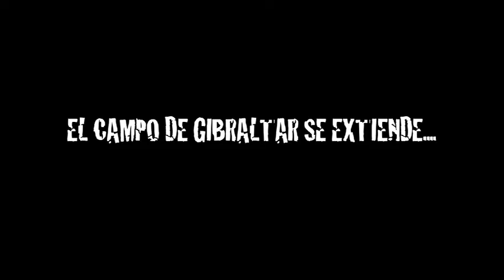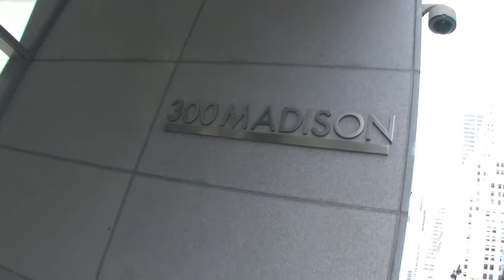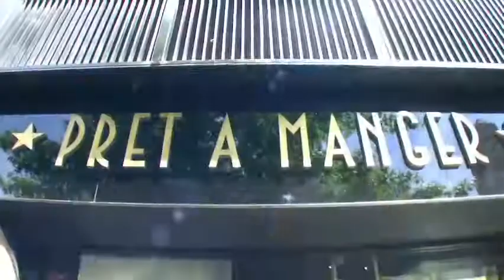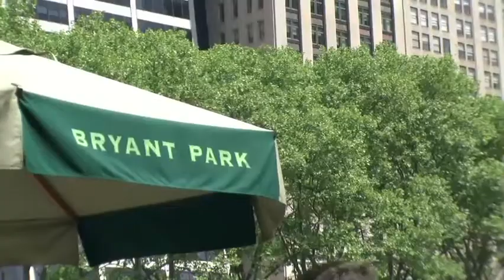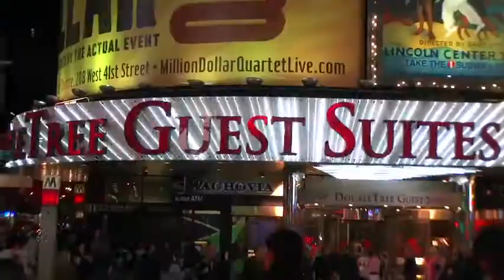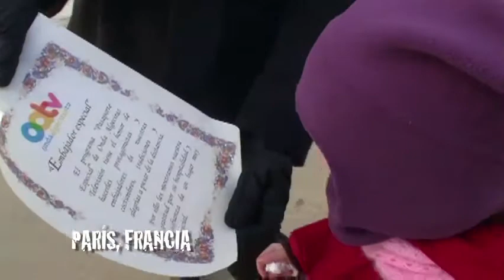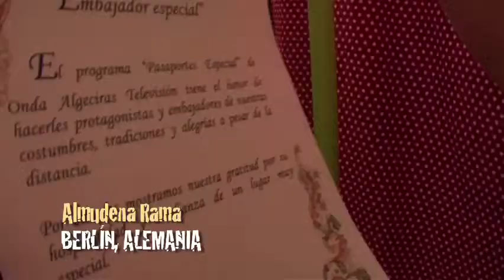PASAPORTE ESPECIAL "Daniel y el Sueño americano"